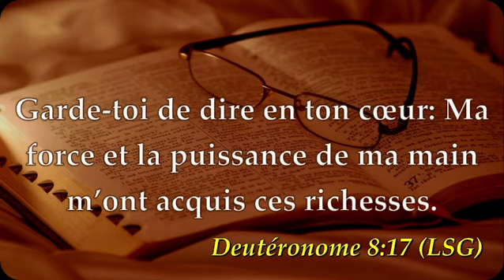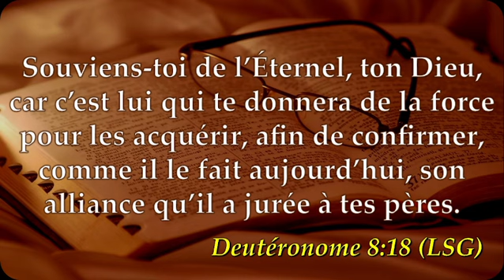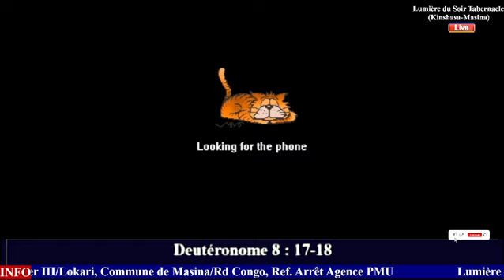Révérend Felly MULUNDA – CE QUI EMPÊCHE L‘EXAUCEMENT DE NOS PRIÈRES #6 (Dimanche 01 Septembre 2024)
Prédicateur : Révérend Felly MULUMBA
Texte : Deutéronome 8 : 17-18
Sujet : Ce Qui Empêche l‘Exaucement de Nos Prières

Regardez Lumière du Soir Tabernacle (Kinshasa-Masina), tous les jours du culte: Mercredi & Vendredi de 16h30' à 19h30' et Dimanche, dès 09h00'.

Nous sommes situés au numéro 3 de l'avenue Kumika, Q.III/ Lokari, C. Masina - Rd Congo
Arrêt Agence PMU.

Notre objectif opérationnel est d'atteindre un large public en lui apportant l'évangile du salut prêché par le Révérend Prophète William Marrion Branham, le Messager du Temps de la fin.

vos réactions seront les bienvenues !

shalom et que Dieu vous bénisse richement !